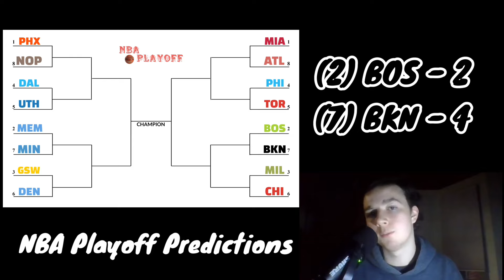My 2022 NBA Playoffs + Awards Predictions | Bullony Basketball - S 3 Ep 25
In today’s Bullony Basketball, I am alone… but I give my NBA Playoff and Award Predictions for the season. Enjoy!

0:47 NBA Awards Predictions
15:42 NBA Playoffs Predictions